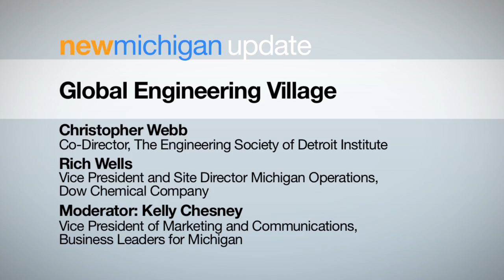Global Engineering Village Panel